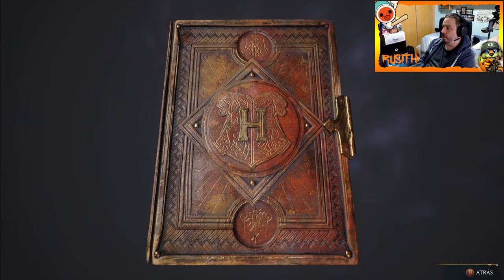⚡🌠Hogwarts Legacy I Parte 20 I Xbox Series X I Gameplay Español🌠⚡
Gameplay Español

Hogwarts Legacy es un juego de rol inmersivo en mundo abierto que se inspira de los libros de la saga Harry Potter. Disfruta del Hogwarts del siglo XIX. Tu personaje es un alumno o alumna del famoso colegio que tiene la clave de un antiguo secreto que amenaza con destruir el mundo mágico. Ahora puedes tomar el control de la acción y ser el centro de tu propia aventura en el mundo mágico. El legado está en tus manos.